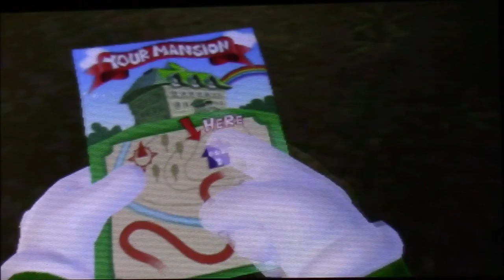Stephen Plays: Luigi's Mansion (3DS) | GiantGrotle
I play Luigi's Mansion for the Nintendo 3DS for you all!